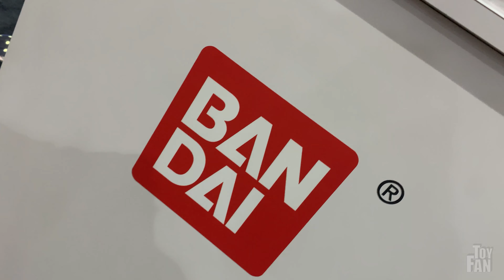Bandai Namco's 50th Anniversary Pac-Man Pavillion at Comic-Con 2021!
In honor of Pac-Man's 50th Anniversary, Bandai Namco went all out with a huge pavilion filled with Pac Man games, exclusive anniversary merch and so much more!